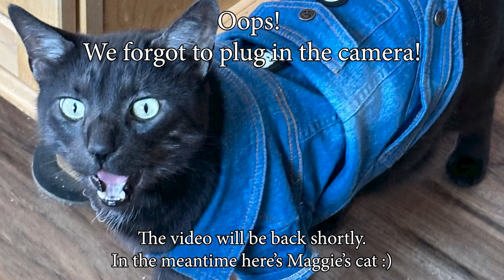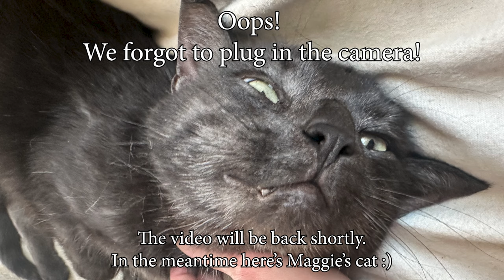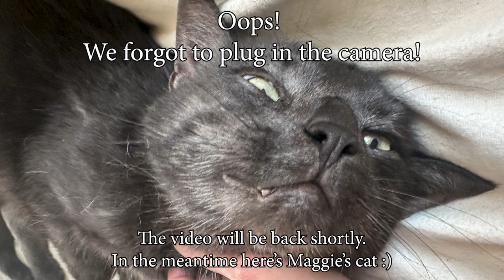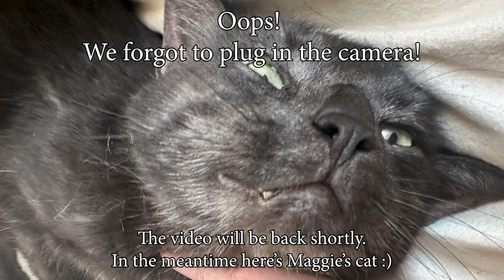Maggie “Honey Badger” Slepian On Suffering, Stubbornness & Misogyny On Trail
In today’s episode of Backpacker Radio presented by The Trek, we are joined by Maggie Slepian aka Honey Badger. Maggie is the former Managing Editor at The Trek and their first full-time employee, a thru-hiker, and a prolific freelance writer and editor. We learn all about Maggie’s treks, including her hikes of the AT, Ouachita Trail, Colorado Trail, some recent postcard hikes in Madeira and Malta, and Maggie shares what it was like to have her first “failed” thru-hike attempt on the Arizona Trail. We also chat about nude modeling, what it’s like to have an article to mega-viral, and how misogyny in the backcountry has improved since her first thru-hike.

We wrap the show with some Hitchhiking Advice for Women, we learn how common or uncommon it is to be able to unfocus your eyesight on command, and the triple crown of one-hit wonder songs featuring Chaunce's boyfriend Garrett.